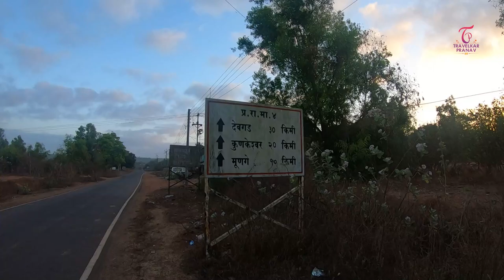कोकणातील आचरा नदीवरील पूल - Konkan morning walk - Achara, Sindhudurg